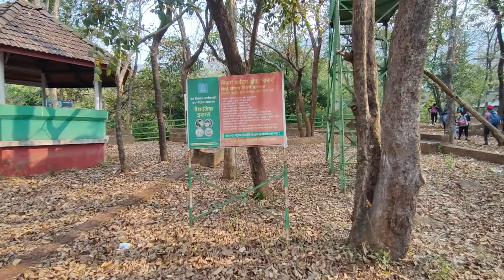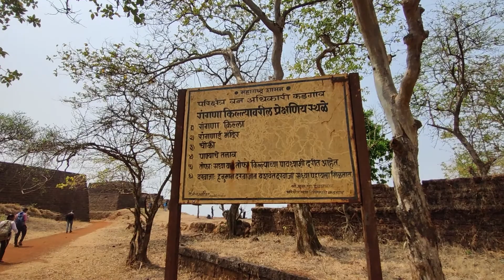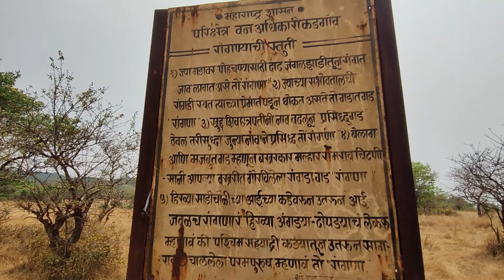रांगणा किल्ल्याची भटकंती | रांगणागड - नारूर | Rangana fort Trek |BHATKANTI KATTA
गडाची माहिती तुम्हला व्हिडीओ मध्ये समजेलच त्यासाठी हा व्हिडीओ नक्की पुर्ण पहा.

धन्यवाद

करा तुमचोच माणुस आसय .